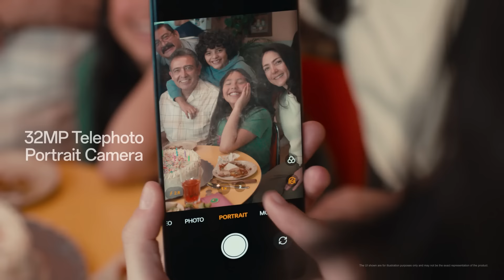OPPO Reno11 5G | Available Now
Unveil elegance with the OPPOReno115G - where design meets photographic genius. Become The Portrait Expert and capture your world with clarity.